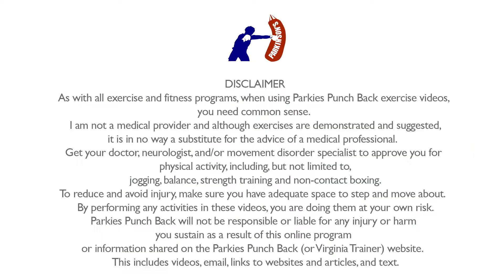Play Along - Agility and Fall Prevention (Level 1)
OK, are you ready to play along with me on this game?  Step, reach for the colored that is called out, and return to start position.  If you speak a foreign language, when you reach for the color, say it in whatever language you speak.